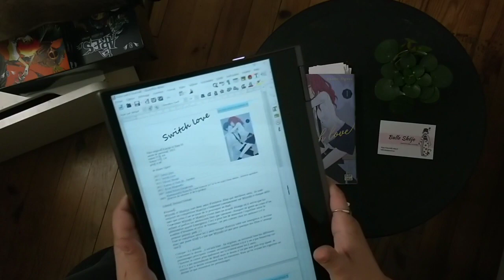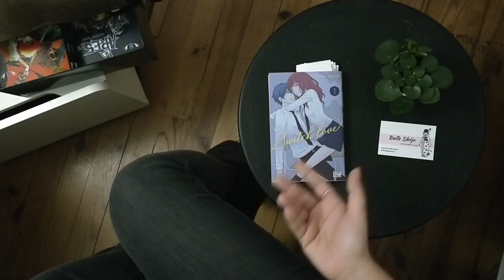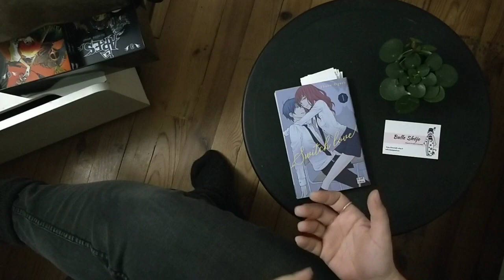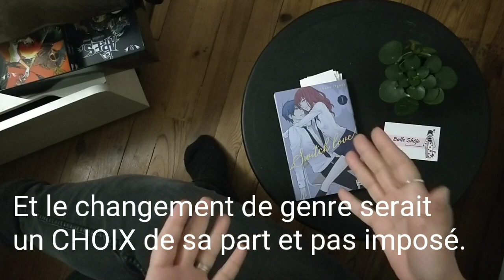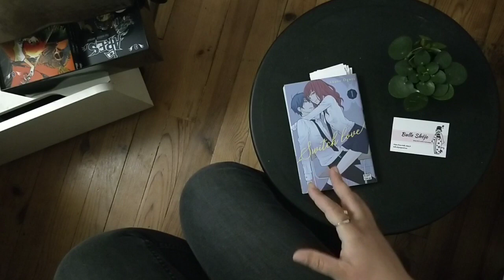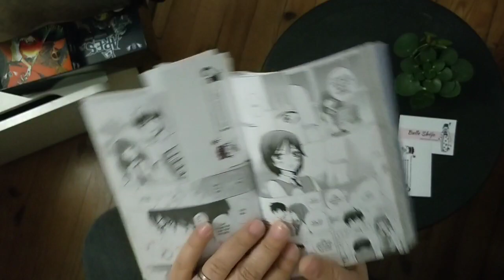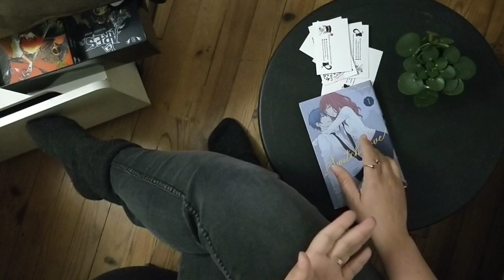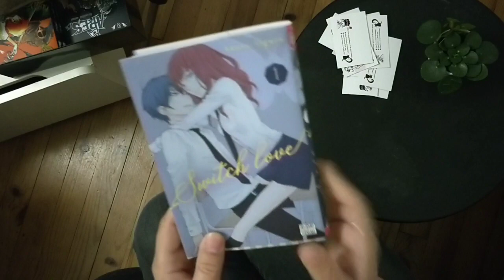Avis sur Switch Love T.1 aux éditions Delcourt/Tonkam